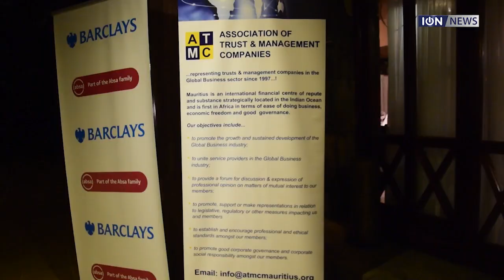Seeruttun: Il faut identifier les opportunités dans de nouveaux pays